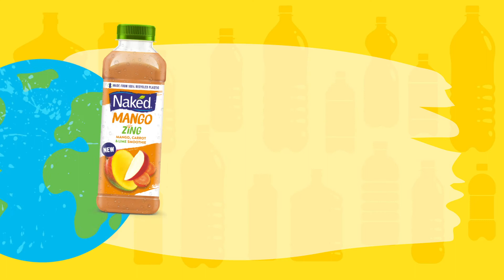Naked Bottle Ambition Lead